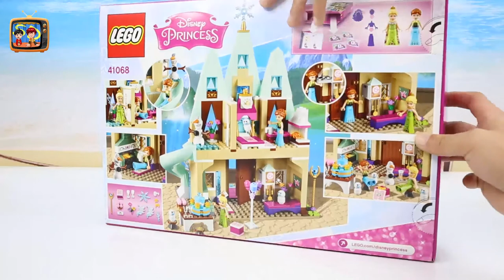Lego Frozen Elsa, Anna and Olaf Castle Stop Motion Animation |SunnyD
Lego Frozen Elsa, Anna and Olaf spending a day at their Oceanside castle Stop Motion Animation |SunnyD|

Hi,

How To Make Real HUGE Coca Cola Drinking Water Pudding Jelly Cooking Learn the Recipe DIY Yummy